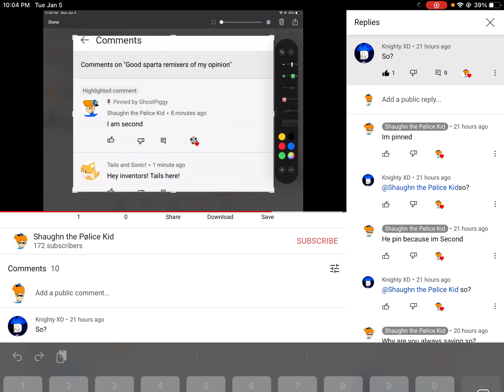He keeps saying so